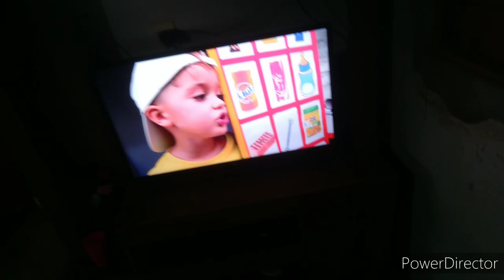A CHUVA ESTÁ CHEGANDO NA NOSSA REGIÃO MEU POVO!!!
Nome: DAMIAO DA SILVA VIANA
Caixa Postal: 76
Cidade: Bom Conselho
Estado: PE
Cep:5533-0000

Agência: 3547
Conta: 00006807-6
OP: 013
DAMIAO DA SILVA VIANA

PIX